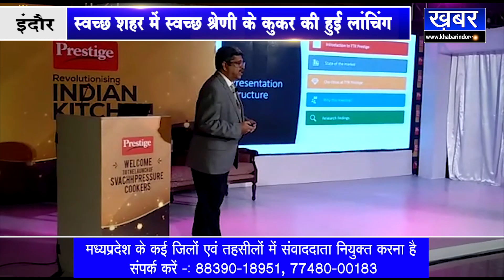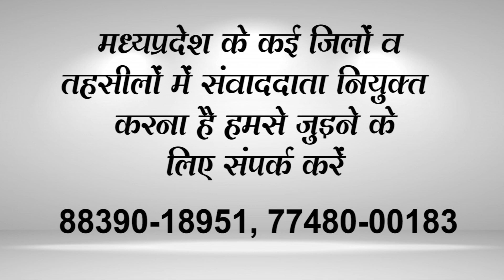INDORE आखिर ऐसा क्या खास है इस कुकर में ? जानने के लिए देखें ये वीडियो।